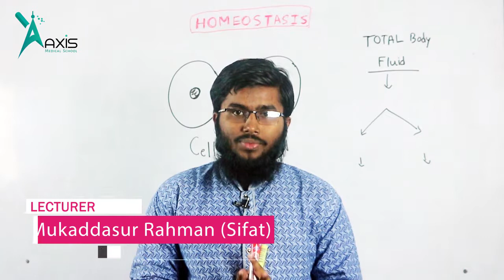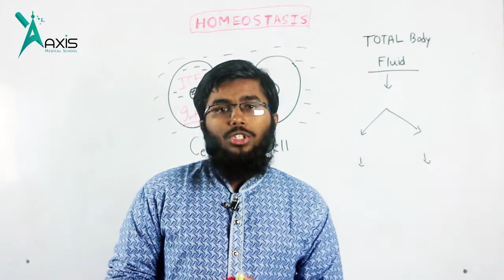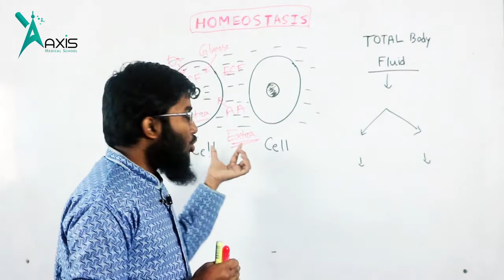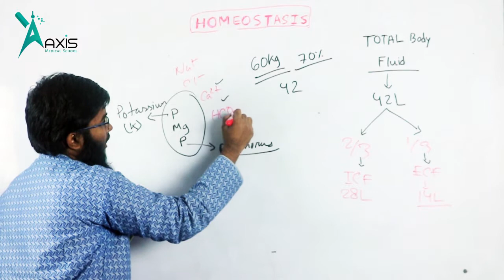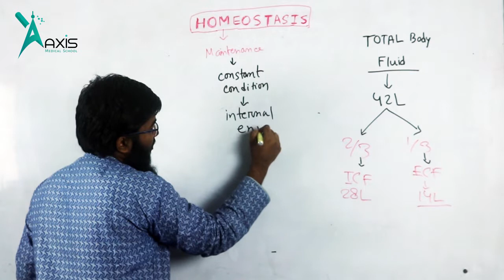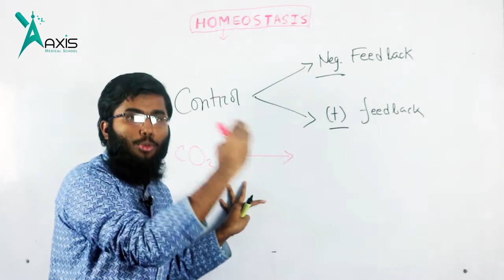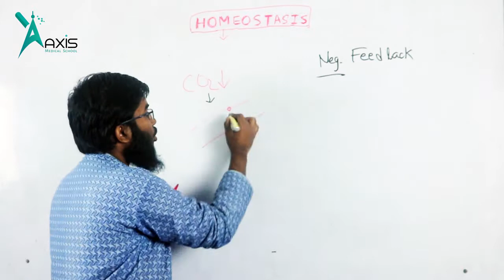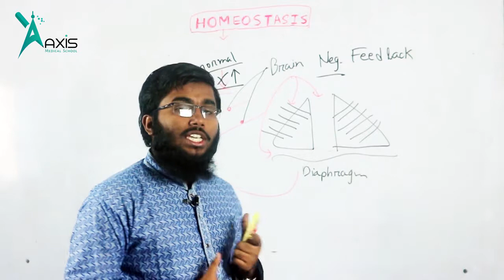Homeostasis & Control Mechanisms y Part-1(বাংলা)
Homeostasis & Control Mechanisms of Our Body Part-1 II Mukaddasur Rahman Sifat
Explaining Homeostasis & Control Mechanisms of Our Body
Instructor:
Mukaddasur Rahman Sifat
DMC